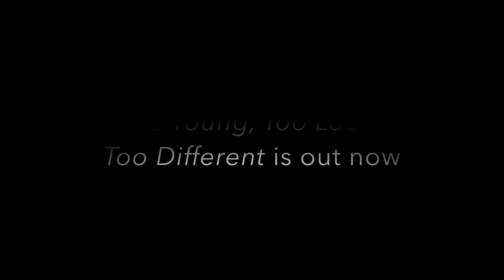Heather Taylor reads On the Wall